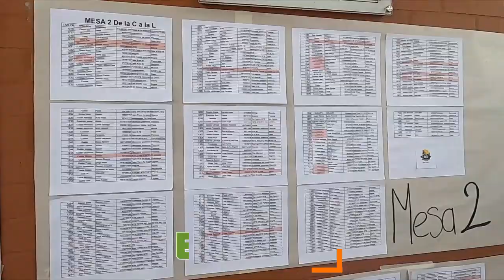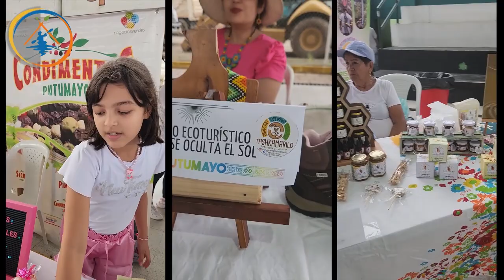Participando en la tercera BioTravesia Mocoa 2024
Econawa es una Agencia de Viajes Operadora, de turismo indígena, sostenible y comunitaria, ubicada en Puerto Caicedo, departamento del Putumayo - Colombia, con Registro Nacional de Turismo (RNT. 73716), ofrece tour turísticos por el Putumayo, para que puedas realizar actividades como: bodyrafting en el río San Juan, juegos ancestrales, Senderismos, pesca deportiva, avistamiento de fauna y  alojamiento rural.

De esta manera estas apoyando una comunidad indígena que desarrolla turismo comunitario, le estamos apostando a la paz, la reconciliación y a dinamizar nuestra economia.

👏Eternamente agradecidos.♥🙏